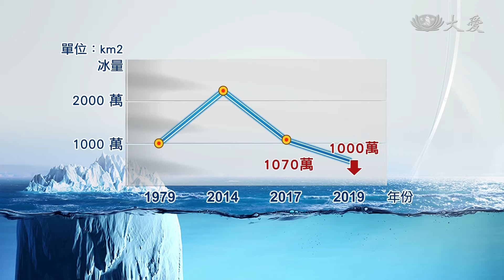搶救企鵝的家 南極海冰面積溜滑梯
美國太空總署最新發布的一項研究報告顯示，南極冰層的面積，在今年五六月，已經創下新低紀錄，但在這之前，南極冰層其實是穩定成長，這麼大的變化也令科學家困惑不已。但他們也擔憂，冰層流失可能造成暖化加劇，也會影響南極的生態圈。科學家下一步要找出南極冰層變化的關鍵點，進而發掘更多氣候科學奧秘。